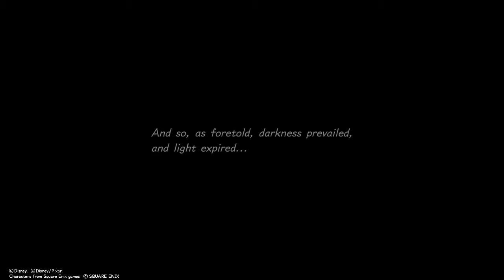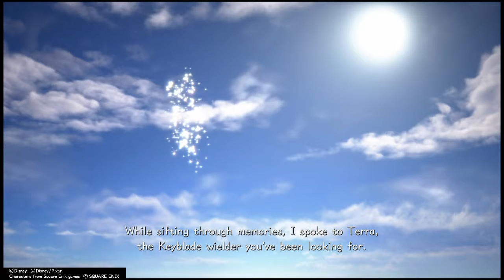Kingdom Hearts lll battle in Keyblade Graveyard.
Battle Terra & Darkness. Collecting myself in The Final World.